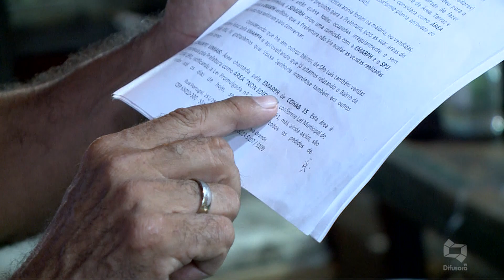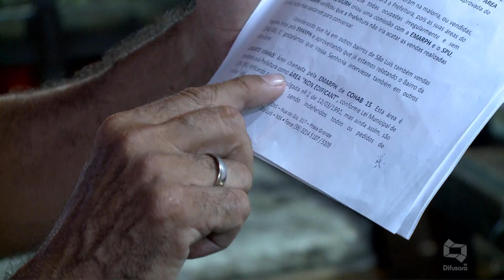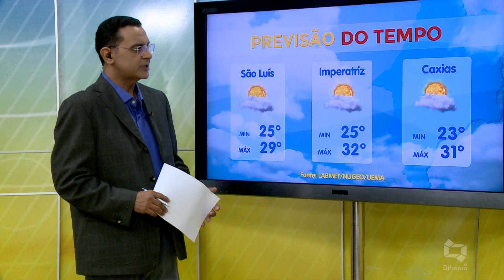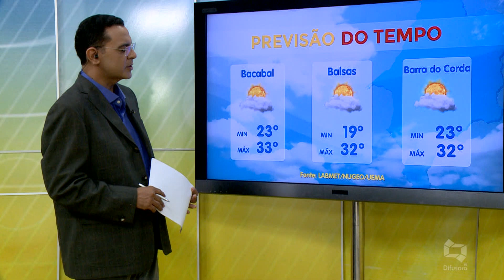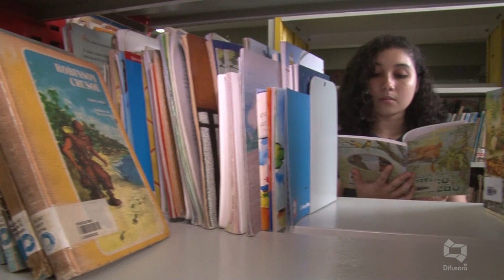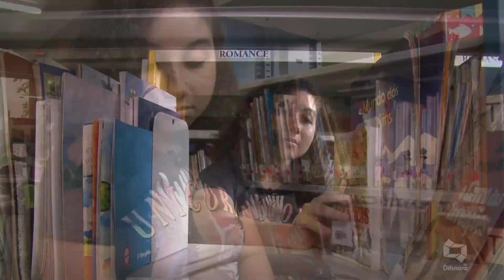[Edição110419]Assista a edição do Bom Dia Maranhão desta quinta-feira